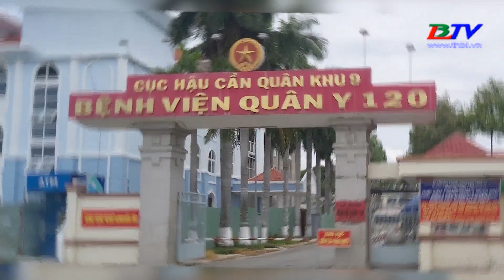Tiền Giang: Sinh viên về từ TP.HCM âm tính Covid-19 sau 2 lần test nhanh dương tính